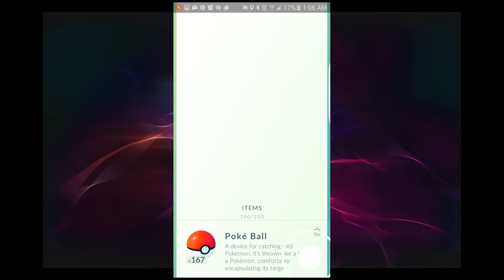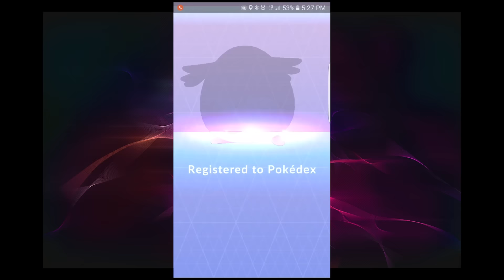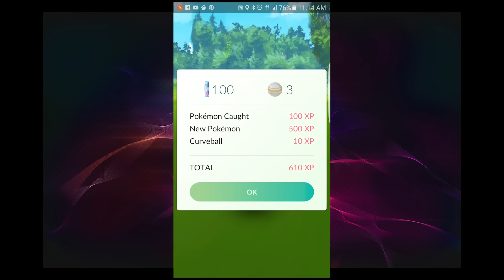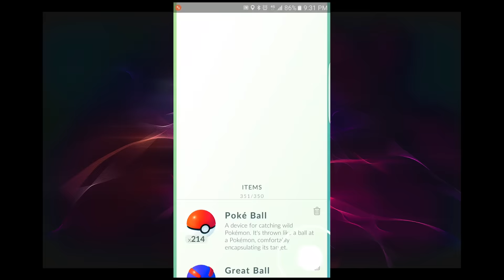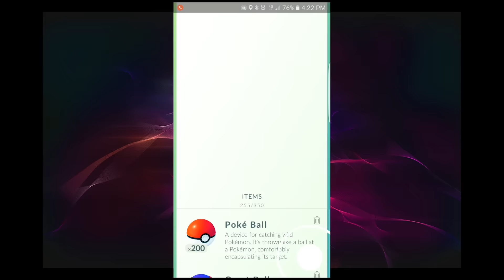Pokemon Go: Catches of the Week!! WILD BLASTOISE, CHANSEY, NIDOQUEEN, VICTREEBEL+++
My catches of WILD Pokemon during the week!!! (Starting 12th September - Ending 18th September 2016)
Showing mainly the new ones i caught this week, with a few that i already had just showing them as they are generally hard to find in my area.

SPOILER ALERT!!! (list of ones caught in this video)

Blastoise
Chansey
Electabuzz
Marowak
Muk
Nidoqueen
Omanyte
Victreebel

Max Pross - In The Woods [FSTU Release], courtesy of Free songs to use